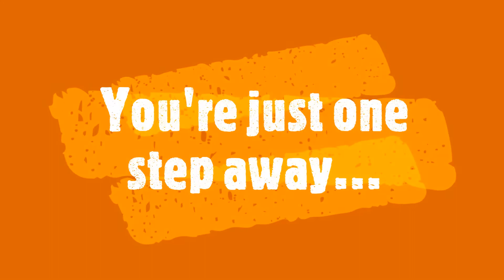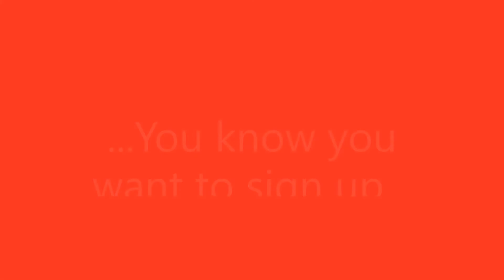Backcountry 2021 Promo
Promotional Video to recruit new and past members to sign up for the 2021 BackCountry trips

The goal of these adventures is to leave the world behind for a week and experience God through the beauty of His Creation. We will spend some time where we will explore not only the nearly unspoiled beauty of the backcountry, but we’ll also attempt to build our faith in places where we have never thought to look.

If I go up to the heavens, you are there.  ~Psalm 139:8

Possible 2021 Destinations:
Grand Teton N.P.
Isle Royale N.P.
Superior Hiking Trail